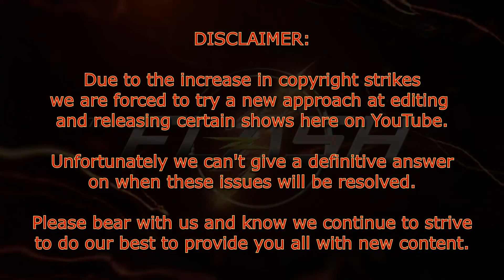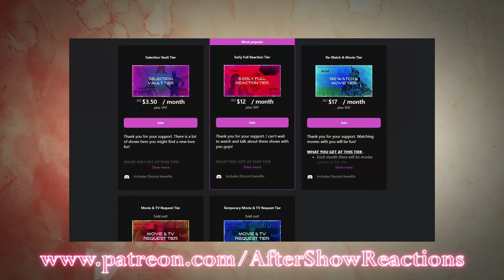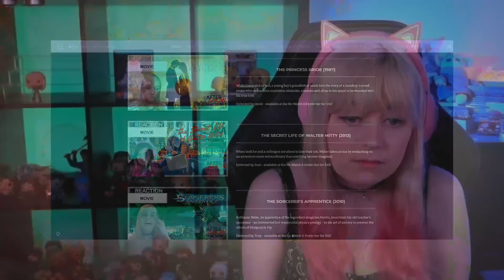The Flash 7x03 - "Mother" Reaction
They're just going to let her go? She killed people.
Intro & Comment Discussion: 00:00
Reaction: 0:34
After Thoughts: 24:46

Hey what's up you guys, After Show Reacts here and today I'm reacting to The Flash. This is the spinoff TV show to Arrow. I just gained speedforce powers and have to now race through this show in order to finish it!